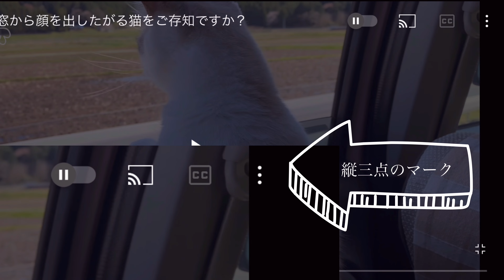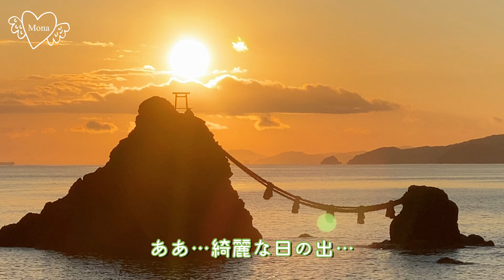伊勢神宮とおかげ横丁へ行く旅する猫《旅行vlog》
今回は三重県伊勢市にある伊勢神宮へやってきました

いわずとしれた伊勢神宮

そしておかげ横丁でございます

この動画は旅猫もなとお散歩する旅行vlogを記録したものです